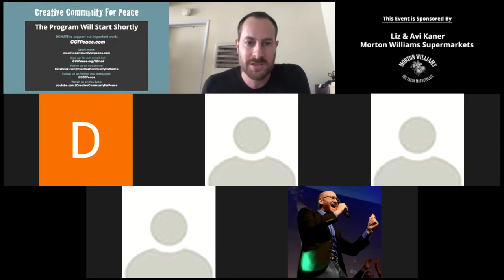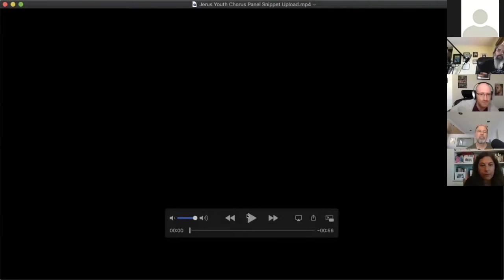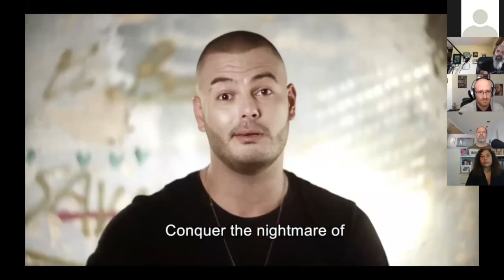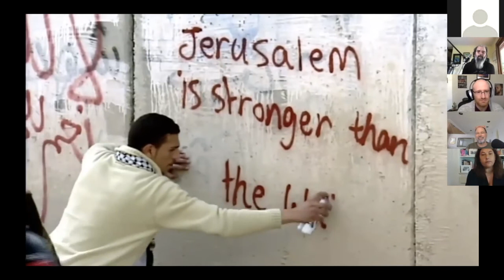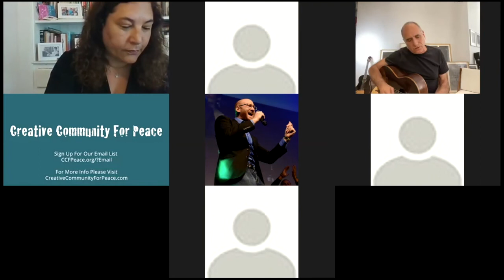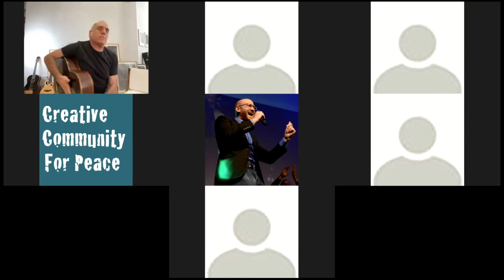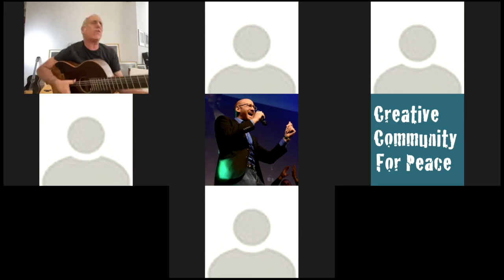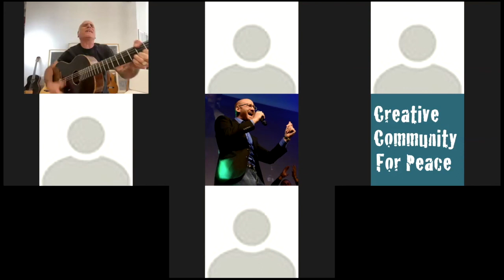CCFP Presents: Coexistence Through Music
Creative Community For Peace presents a very special panel discussion about the making of the East Jerusalem / West Jerusalem documentary and the power of music in Israel to build bridges and further coexistence.

Panelists Include:
David Broza, Artist
Mira Awad, Artist
Steve Greenberg, Founder of S-Curve Records
Micah Hendler, Founder of The Jerusalem Youth Chorus
Steve Earle, Singer/Songwriter/Producer

Moderated By:
Malina Saval, Variety